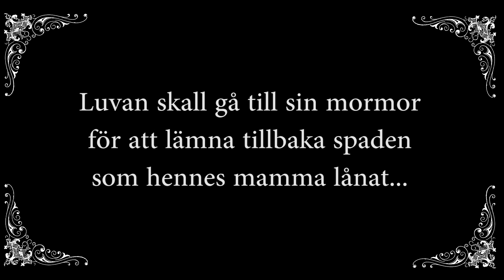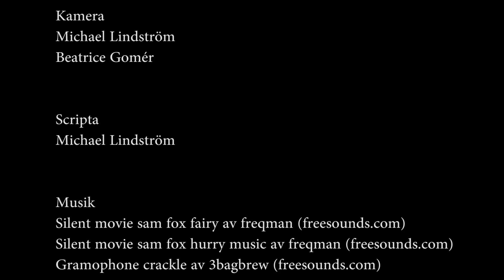Luvan. Done quick n dirty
A super fast short film made as a school project at Luleå Technological University, in Skellefteå.

I am, as this is produced and uploaded, a student at the university mentioned about where I study propmaking. This short film, that is based on the little red riding hood story, is a 2 day production start to finish.

The idea of the project is to learn to make some kind of puppet theatre and me and my project companion choose to make it with a slight egyptian feel and a few alterations.

The limits was that the movie had to contain some kind of puppetry, shadow puppets in our case, be no longer then 2 minutes and be made in about 2 days (depending on how long you want stay in school in the evening you can work alot of hours).

This is one version our team came up with, we both helped with everything and the made a final cut each and then we will choose witch one to present as a final result, at the time for uploading this we had not yet done so.

The movie is made in a silent movie style and contains text, but that text is of cause in Swedish.

Silent movie sam fox fairy - by user freqman
Silent movie sam fox hurry music - by user freqman
Gramophone crackle - by user 3bagbrew